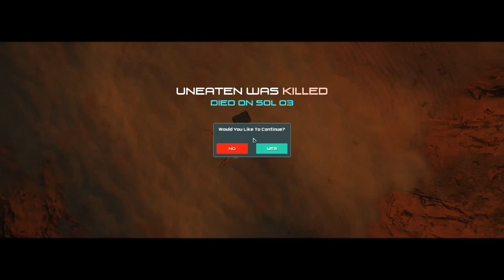Osiris New Dawn CZ : Červí patálie coop Kolage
Zdar všichni dneska si s Kolagem zahrajem zase Osiris new dawn, který se poněkud změnil od doby co jsme ho hráli naposled.
Tak si to co nejvíc užijte a nezapomeňte dodat co si o dílu. Případně nové sérii myslíte.